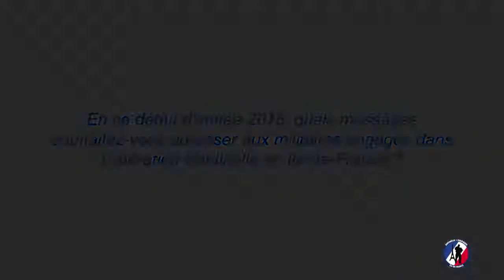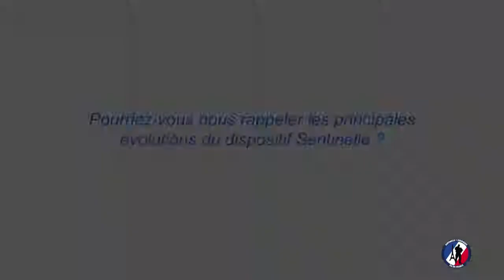Le GMP s'adresse aux soldats de Sentinelle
À l'occasion des voeux de l'année 2018, le Gouverneur militaire de Paris, le général Le Ray, s'adresse à tous les soldats qui se succèdent sur l'opération Sentinelle Île de France, les remerciant pour leur engagement et leur disponibilité.

Depuis ses débuts en janvier 2015, l'adaptation de la mission Sentinelle a été permanente. Dynamisée en été 2016, elle évolue depuis janvier dans le sens d'une plus grande efficacité opérationnelle.
L'objectif : "Etre toujours au bon endroit, au bon moment, avec les moyens adaptés pour s'opposer à toute menace qui surgirait".
Découvrez comment !